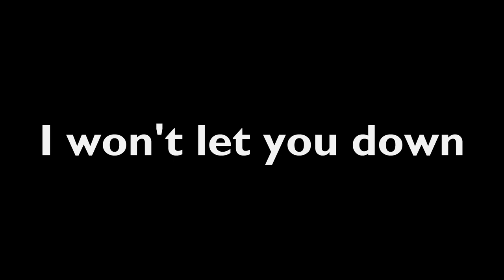Recall episode 8 preview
Heres the first 2 minute (and a bit) of the next and last episode of the series. I'm sorry its taking a long while for be to release this (about over 2 years now) so I'm really sorry for the wait. I know a lot of you have been waiting a while and I really hate to keep you guys waiting, its just been hard for to finish it. Thanks again for your patients and to all who have still stuck around for it!

Programs:
Macromedia Flash 8
Swivel
Audacity
HitFilm Express